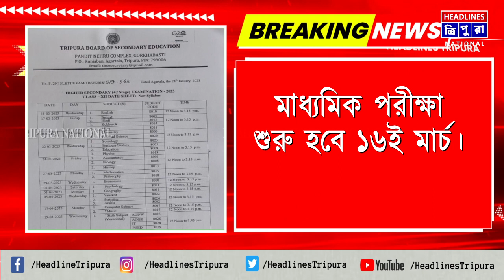উচ্চমাধ্যমিক পরীক্ষা শুরু হচ্ছে ১৫ই মার্চ থেকে। মাধ্যমিক পরীক্ষা শুরু হবে ১৬ই মার্চ।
ত্রিপুরা মধ্যশিক্ষা পর্ষদ পরিচালিত চলতি শিক্ষাবর্ষের উচ্চমাধ্যমিক এবং মাদ্রাসা ফাজিল পরীক্ষা শুরু হচ্ছে ১৫ই মার্চ থেকে। মাধ্যমিক পরীক্ষা শুরু হবে ১৬ই মার্চ। মধ্য শিক্ষা পর্ষদ ভবনে আয়োজিত সাংবাদিক সম্মেলনে জানান পর্ষদ সভাপতি ডঃ ভবতোষ সাহা। উচ্চমাধ্যমিক পরীক্ষা শেষ হবে ১৯শে এপ্রিল এবং মাধ্যমিক পরীক্ষা শেষ হবে ১৮ এপ্রিল।